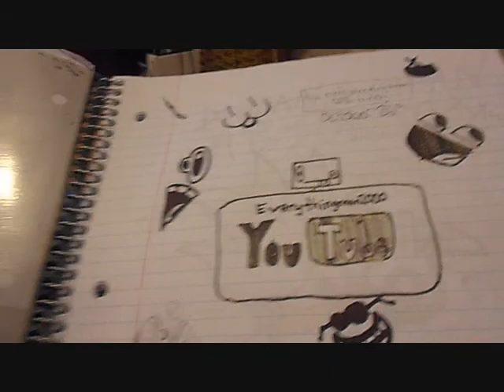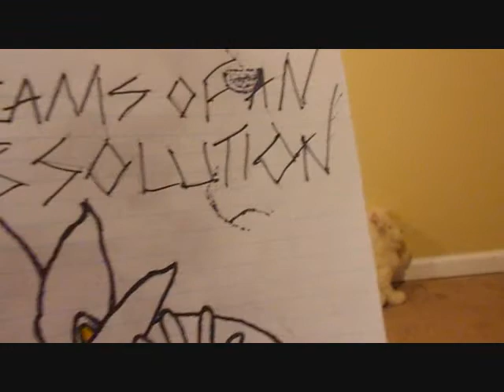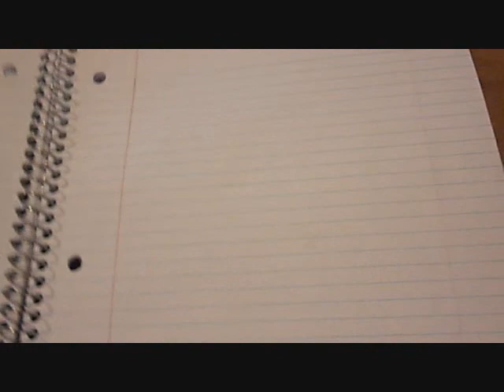Update Video! SONIC MEETS SCIENCE!?